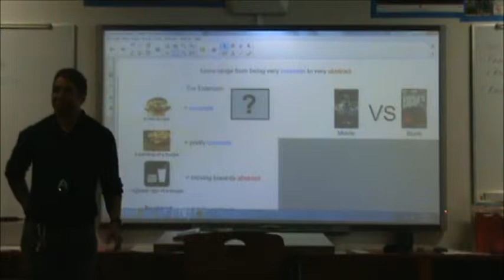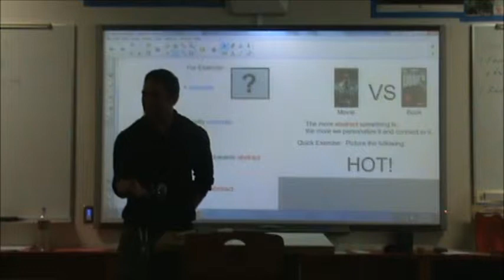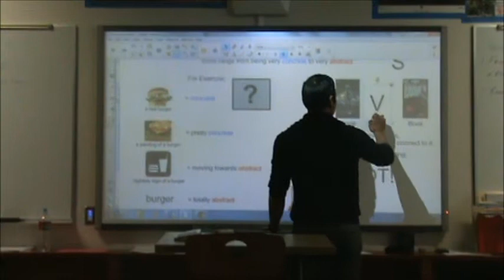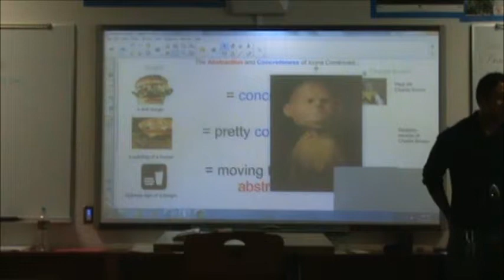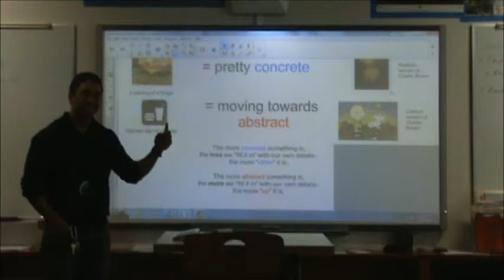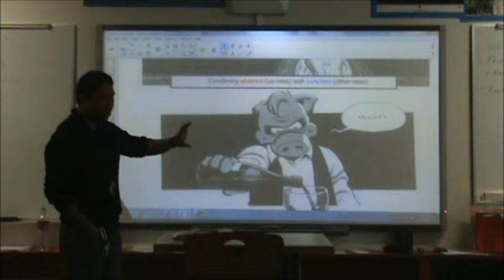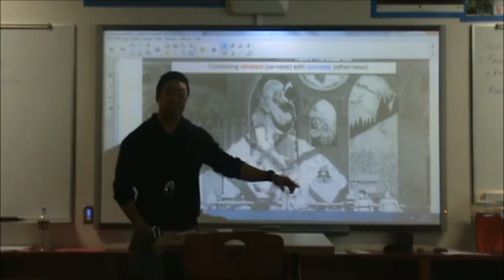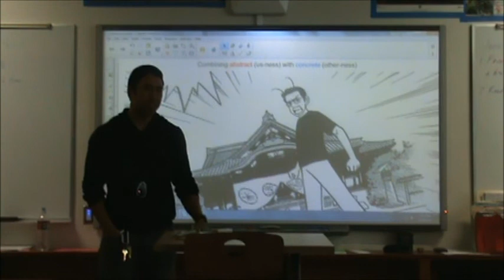iconography 2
Part 2 of my lesson on the definition, the roots, and the use of iconography of comic books.